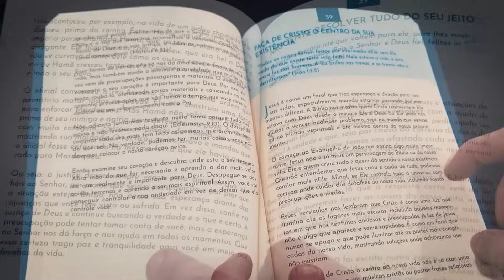MELHOR ORAÇÃO para PROTEÇÃO, BÊNÇÃOS e PROSPERIDADE 🙏🏼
Livre-se da ANSIEDADE Agora!